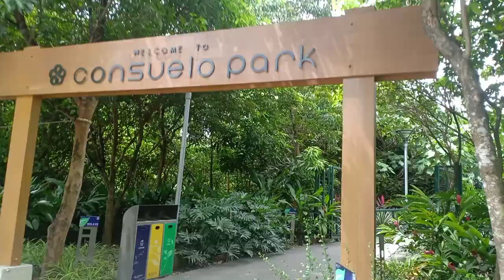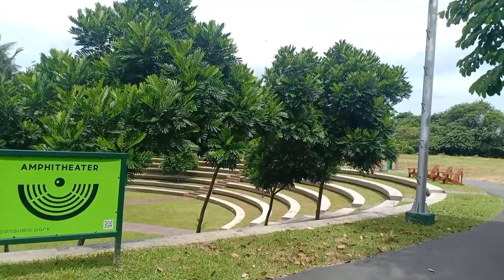CONSUELO PARK AT FPIP